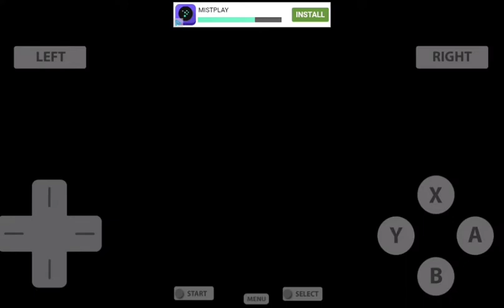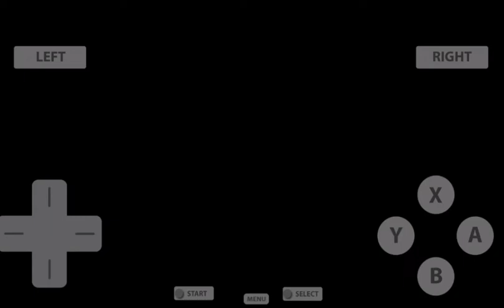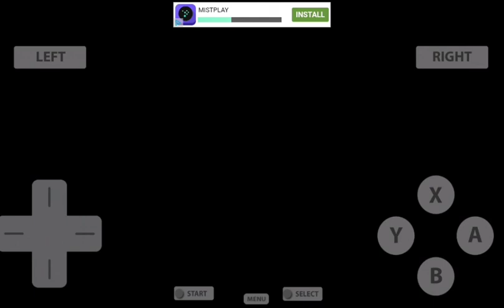Pokemon Black 2 - Episode 10 - We Find A New Friend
What an episode here please send me some music or beats I could use for my song I'll make and I'll post it once it's done